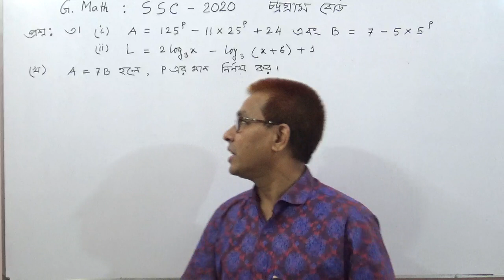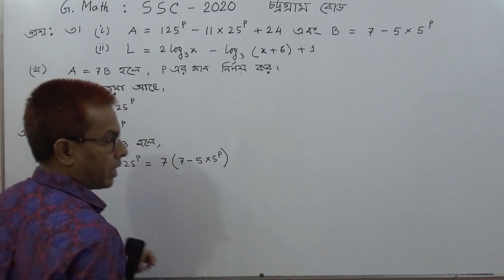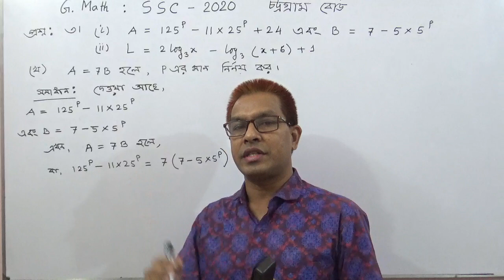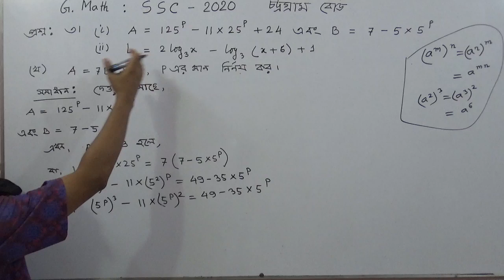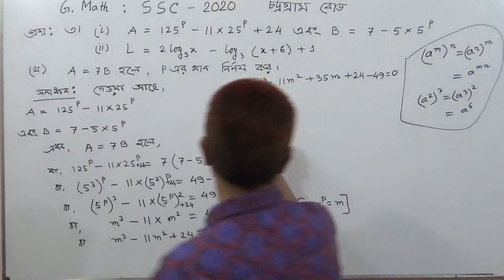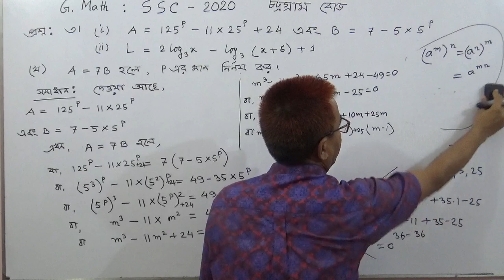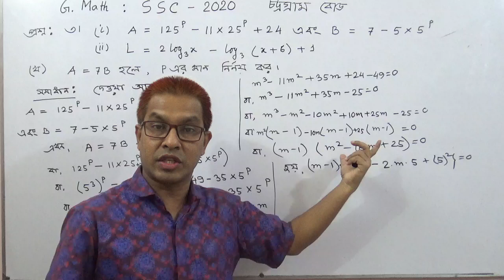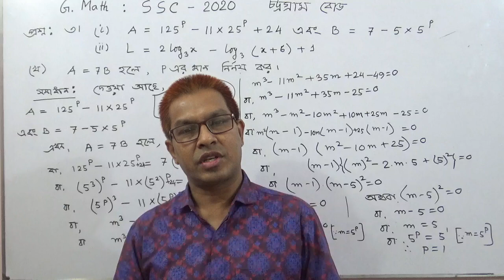SSC G.Math Chattogram Board-2020:CQ (Solve):Q No:3(b) Algebra TOWHID SIR